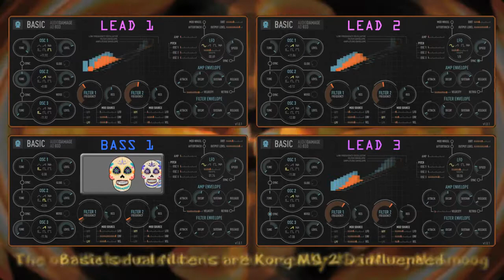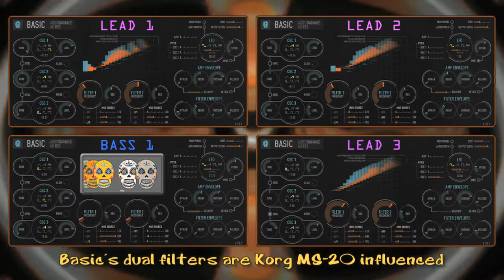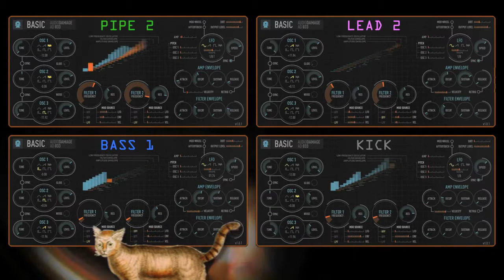Freyja Tattoo by Roikat - Audio Damage Basic & DSI Mopho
A song made mostly with Audio Damage's Basic monophonic synthesizer plugin. DSI Mopho joins at the end for the final "Compu-Coltrane" lead, and there's a very quiet U-He Hive pad to combat "digital silence". All effects are Audio Damage plugins. TRIGGER WARNING: Extreme robot on robot violence. 143 BPM accelerating to 146 BPM.

100 Free Wavetables for Expert Sleepers Disting mk4 and EX

1000 Wavetables for Expert Sleepers Disting mk4 and EX

Expert Sleepers Disting mk4 and EX Wavetables Bank 12 (100 Wavetables)